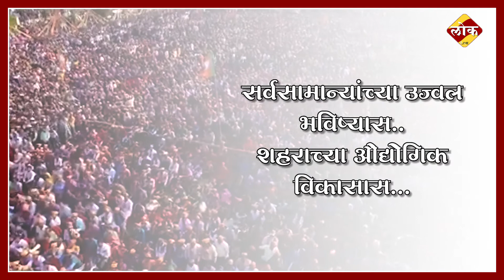मा.आ.योगेश सागर आपणास 'लोक लाईव्ह' तर्फे अनोख्या शुभेच्छा...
आपल्या ओघव्यात शैलीतील वक्तृत्वाने आणि परखड नेतृत्वाने
'विधानसभा २०१९' या निवडणुकीत
मतदारांची मंन जिकणारे यशस्वी व्यक्तीमत्व,
मा. आ.योगेश सागर यांना 'लोक लाईव्ह' तर्फे
अनोख्या शुभेच्छा...